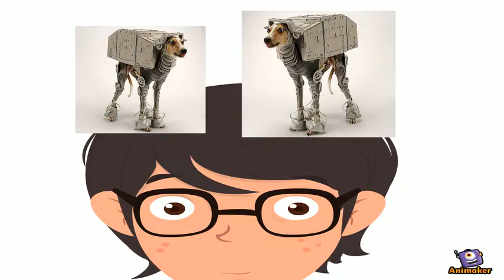Mad Lip Reading episode 2 Hostiles on the hill